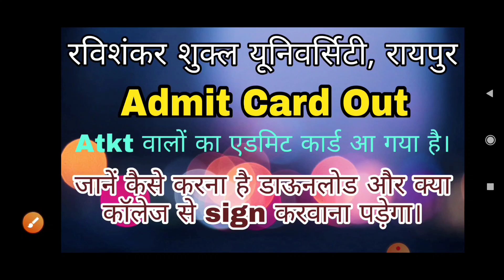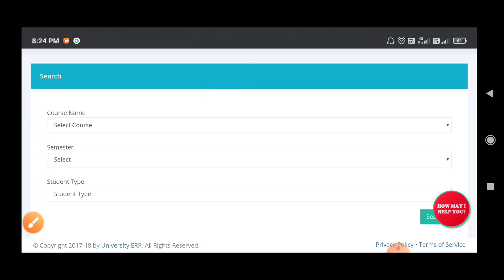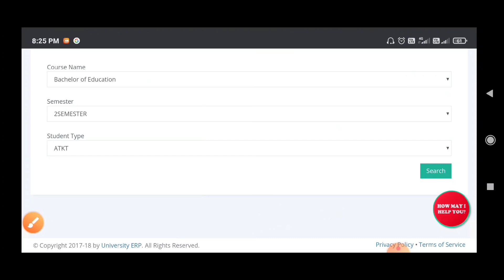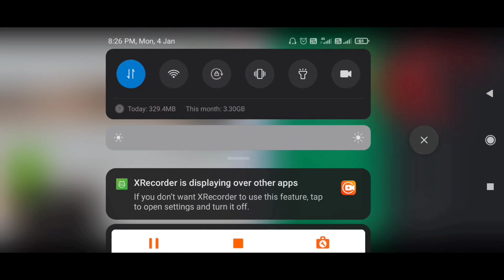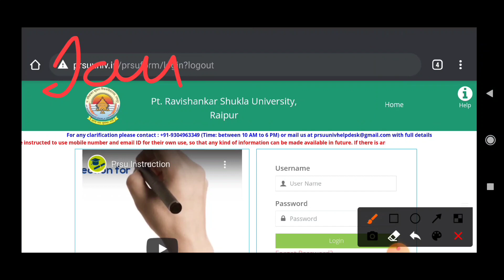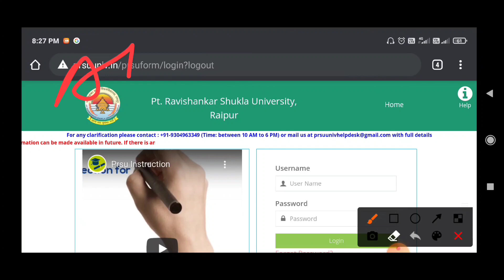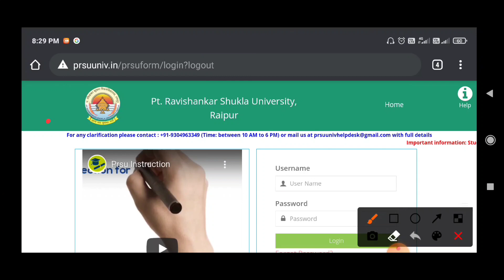PRSU ADMIT CARD ATKT Download | एटीकेटी का एडमिट कार्ड आ गया है डाऊनलोड कैसे करें जानें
मेल आईडी

 LCC on Instagram
Username : Lakshansh_coaching_classes

LAKSHANSH COACHING CLASSES 📚📖

लक्षांश कोचिंग क्लासेस
रायपुर, छत्तीसगढ़

Kidzee Classes from Class 1st to 8th
Basic Classes 9th to 12th
Bcom 1st, 2nd, 3rd Year
Grammar Classes

(Maths, ITI Fitter, Bcom, Hindi & English fast Typist, FTCP ( Field Technician & Computing Peripherals), PGDCA, 5 year Experience in High School Teaching , 3 Year Invigilator in Dr. C V Raman University, CGPSC Candidate, B.Ed. pursuing...)